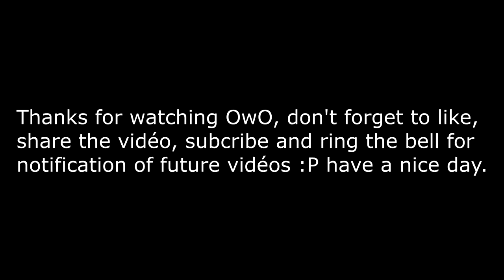Kiyoshi Kikawa Launch into battle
the famous singer of  limit-break-x-survivor launch into battle with his song remixed :)

music used doesn't belong to me.